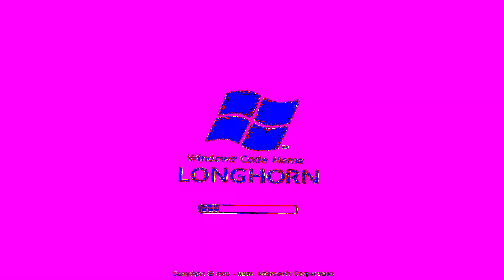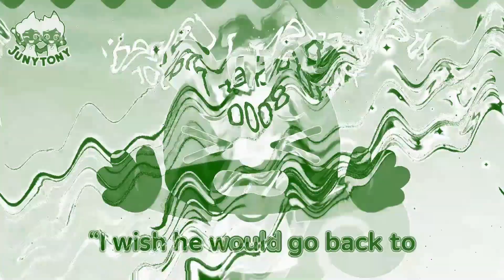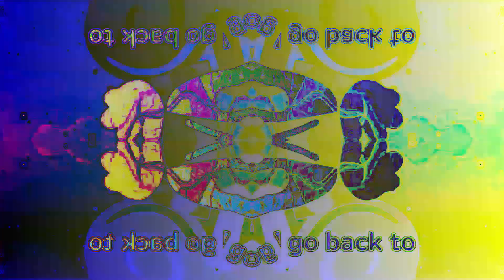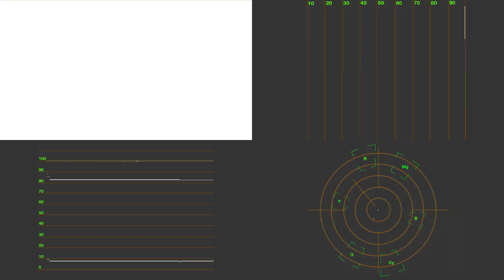Microsoft Windows Longhorn Startup Sound Render Pack Collection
Created By Vegas Pro 19.0